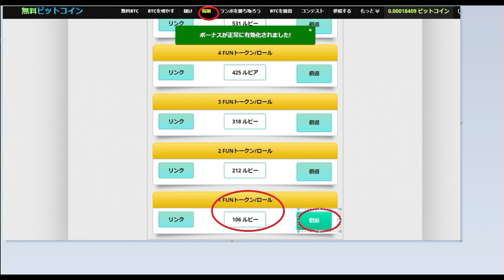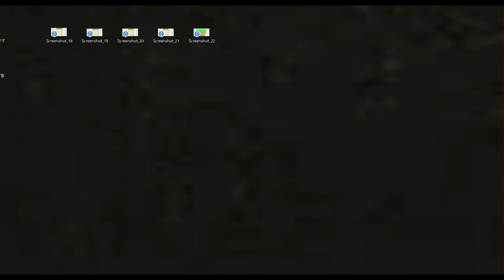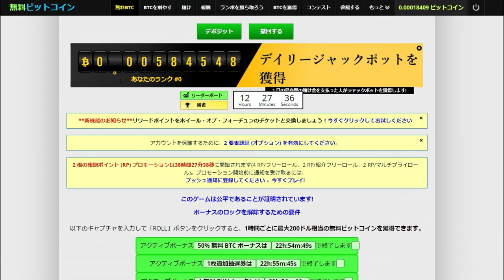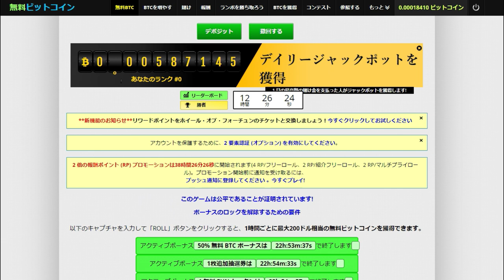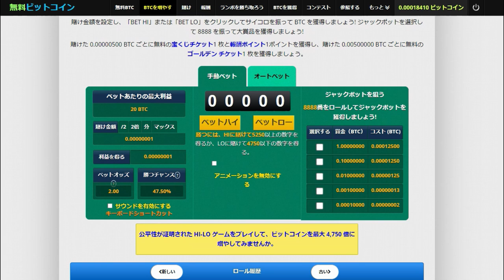【仮想通貨】無料のビットコイン「パワーアップ」の結果・・・。